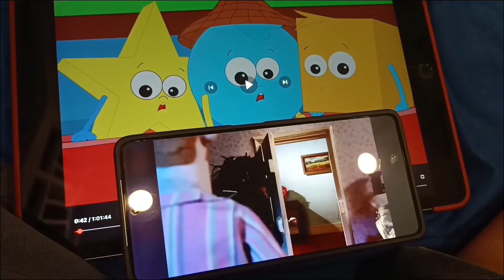The Lingo Show Deko Boko Friends Kido Magic Finger Alphabet Blocks 3D Silly Spin ABC The Blobs